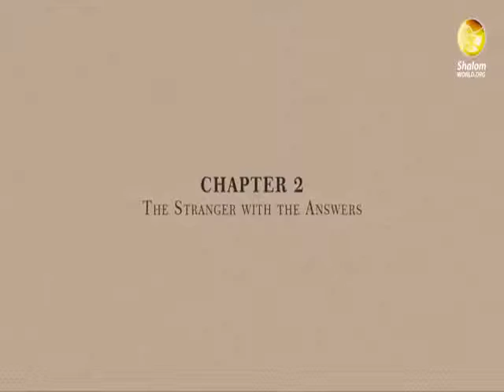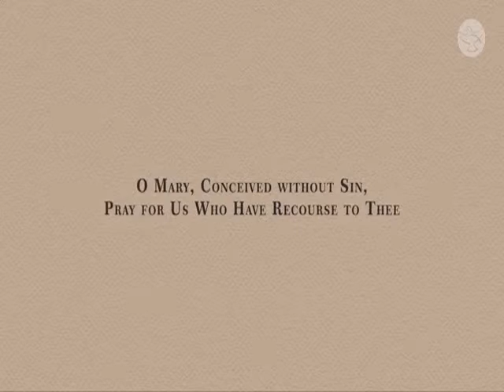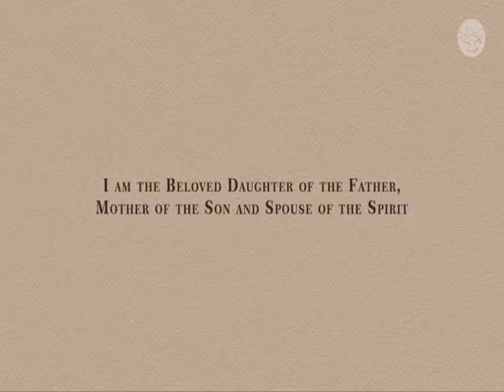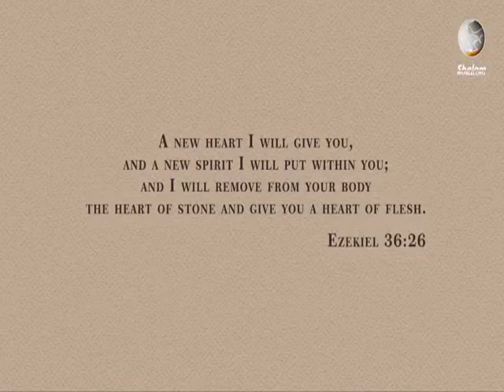Roy Schoeman Conversion Story - How A Harvard Professor Converted to Catholic Faith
Roy Schoeman Conversion Story
Roy Schoeman's Jewish parents fled from Germany to New York, where he was born and grew up. He studied at the Massachusetts Institute of Technology (MIT) and Harvard Business School, where he received an MBA magna cum laude. Despite his success, he felt a feeling of senselessness which eventually led him to his journey to the Catholic faith.